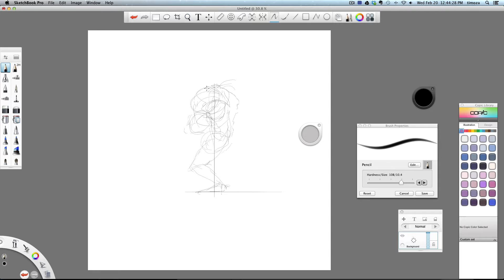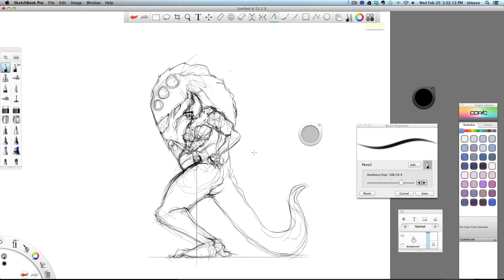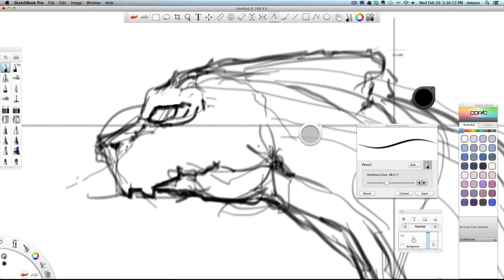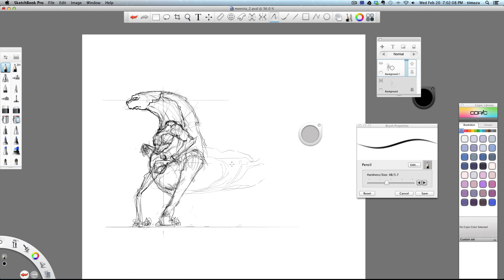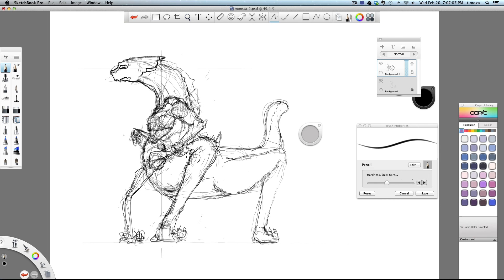Monster Freestyle Sketch : Feat. WEPA - Ayiti Twoubadou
Monster Freestyle Drawing : Sketch
Feat. WEPA (Tant Nini) - Ayiti Twoubadou Vol.2